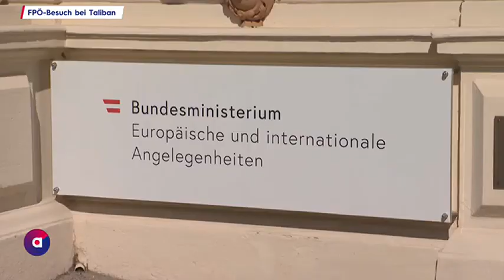Besuch bei Taliban： FPÖ Politiker sorgen für Aufsehen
Der "Außenminister" der nicht anerkannten Taliban-Machthaber in Afghanistan, Mawlawi Amir Khan Muttaqi, hat am Sonntag mehrere FPÖ-Politiker, darunter den Ex-EU-Abgeordneten Andreas Mölzer und den Ex-Nationalratsabgeordneten Johannes Hübner, in Kabul empfangen.